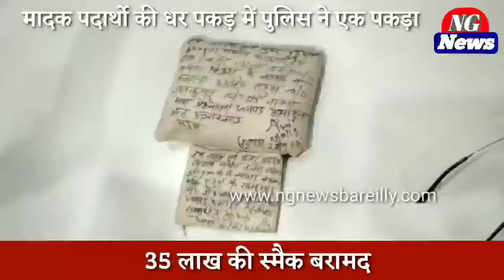Bareilly News : मादक पदार्थो की धर पकड़ में पुलिस ने एक पकड़ा , 35 लाख की स्मैक बरामद बरेली।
मादक पदार्थो की धर पकड़ में पुलिस ने एक पकड़ा , 35 लाख की स्मैक बरामद

बरेली। एसएसपी शैलेश कुमार पाण्डेय के निर्देश पर चलाये जा रहे अवैध
शराब, अफीम, गांजा, चरस, स्मैक की रोकथाम व अपराधियों की  के विरूद्व
काय्रवाही के तहत क्षेत्राधिकारी मीरगंज ने जगमोहन सिंह नेपंजाव
नेशनल बैंक कस्बा फतेहगंज पश्चिमी बरेली मय हमराह पुलिस बल के साथ
मुखबिर की सूचना पर एक व्यक्ति राहुल पुत्र राजकुमार निवासी डोईवाला
थाना डोईवाला जनपद देहरादून उत्तराखण्ड को चैक किया गया तो
राहूल के कब्जे से 360 ग्राम माफीन बरामद की गई।
उन्होंने बताया कि अभियुक्त काफी समय से कारोबार करता चला आ रहा
था,जो आज पुलिस की गिरफ्त में आ गया। वही पकड़ने वाली टीम को
पुरस्कृत भी किया गया है।

Ng news